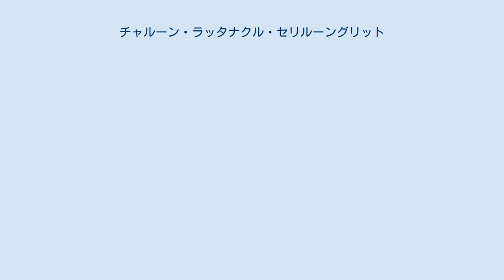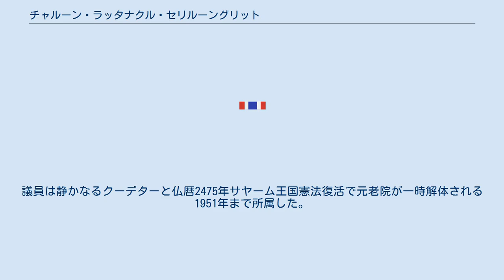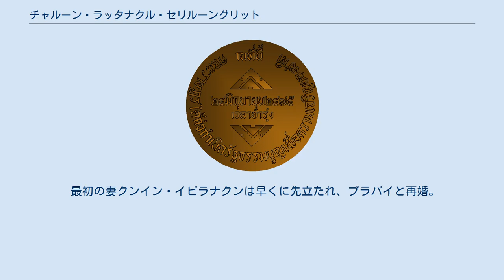チャルーン・ラッタナクル・セリルーングリット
チャルーン・ラッタナクル・セリルーングリット（タイ語: จรูญ รัตนกุล เสรีเริงฤทธิ์、タイ語発音: [t͡ɕàruːn ráttànákun sěːriːrɤːŋrít]、タイ語ラテン翻字: Charun Rattanakun Seriroengrit、1895年（仏暦2438年）10月27日 - 1983年（仏暦2526年）7月19日）は、タイの軍人、政治家である。
プレーク・ピブーンソンクラーム政権下で商務大臣、運輸大臣などを務めた。
 プラナコーン県（現バンコク）プラナコーン区出身。
父はチット・ラッタナクン大尉、母はチュエン・ラッタナクン。
大尉であった絶対君主制の時代、官位「ルワン」および欽錫名「セリルーングリット」を得る。
1932年の立憲革命後、人民党に加入。
同年、第1信号大隊大隊長（～33年）。
 その後、大佐になり、1936年2月1日、タイ国有鉄道長官となる。
日中戦争開戦後、タイ米の輸出を担っていた華僑が日本への輸出を拒んだため、1938年12月5日、パオ・ピアンラート・ボリパンユッタキット経済相の指示でシャムライスカンパニーが創設されると、同役員に就任。
1939年9月6日、経済副大臣（～1941年9月26日）として第1次ピブーン内閣に本格的に参加、第9回タイ内閣閣議に参加。
 1940年9月、ピプーン内閣の対ラオス工作のため、自身の腹心でルアンパバーン王朝の血を引くサワイ・サワイサニャコーン少佐をノーンカーイ県副知事に登用させる。
 少将であった1940年12月、ブラファ軍（東部軍、司令官：マンコーン・プロムヨーティー中将）副司令官に任命され対仏国境紛争を指揮。
停戦後の1941年9月26日、国防副大臣に任ぜられる（プロムヨーティー中将との2人体制）。
12月5日、日本軍が接近するとピブーン首相、陸軍司令官のチラ・ウィチットソンクラーム中将、クアン・アパイウォン（不参加とも）とシソポンの部隊のちバタンバン県の視察に赴く。
 1942年2月、中将に昇進し、3月7日、第2次ピブーン内閣運輸大臣兼経済大臣（同年商務大臣と改称）に就任、第10回タイ内閣閣議に参加。
しかしわずか2か月後の5月5日、クアン・アパイウォンに運輸大臣の座を譲り（商務大臣は9月8日まで継続）、同年5月10日に編成されたパヤップ軍（西北軍の意、日本軍はタイ国外征軍と呼称）司令官に着任。
ビルマの戦いではイギリス領ビルマのシャン州に進攻し、5月26日にケントゥンを占領、雲南省国境まで迫るも雨期のため断念した。
占領したシャン州は統一源タイ領を称した。
9月に商務大臣から再び運輸大臣に転任し、1944年8月のピブーン内閣総辞職まで務めた。
 セーニー・プラーモート政権下の1944年10月10日に成立した戦争犯罪人法適用によりピブーンとともに逮捕されたが、プリーディー・パノムヨン政権下で1946年4月に戦争犯罪人法を無効とする最高裁判決が下され釈放される。
国家貿易会社のタイ・ニヨム・ファニットの取締役員になるとともに1946年5月に元老院議員になり、1947年11月8日、タイ・クーデターにも関与、ピブーンの政界復帰に貢献した。
議員は静かなるクーデターと仏暦2475年サヤーム王国憲法復活で元老院が一時解体される1951年まで所属した。
また、1949年（仏暦2492年）11月11日から国有鉄道長官を2期務めた（～1951年6月30日、1959年9月11日）。
1951年、陸軍大将。
 1983年7月19日死去。
バーンケーン区のプラスリマハタート寺院にて火葬式が行われた。
 ラッタナクル家はトンブリー王朝の代に王タークシンと同じく潮州より移住した華人で港湾監督官となった黄貴をルーツとする。
その次男黄軍はラーマ2世の大臣として立てられ、タイ語姓ラッタナクルを称する。
 最初の妻クンイン・イビラナクンは早くに先立たれ、プラパイと再婚。
 子のアラーム・ラッタナクン・セーリールーンリットも軍人となり、1944年にナラーティワートラーチャナカリンと結婚（1950年離婚）、その娘にタットサナーワライ・ソーンソンクラーム。